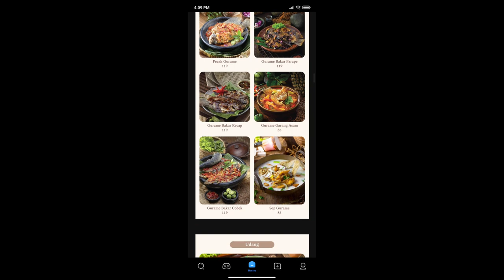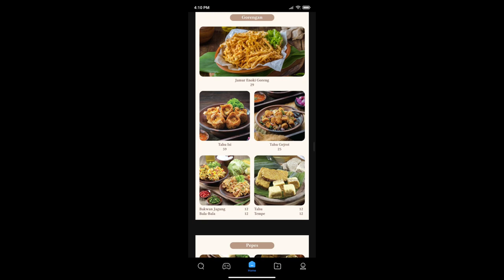TALAGA SAMPIREUN DEPOK | TELAGA DI TENGAH KOTA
Restoran ini cocok banget dikunjungi bersama keluarga.
Makanannya enak dan pelayanannya juga ramah banget.
Makan jadi lebih nikmat dengan diiringi gemericik air dan alunan musik-musik khas sunda.

Pas banget lagi puasa gini, yang butuh referensi tempat berbuka dengan keluarga di kawasan Depok. Tempat ini bisa jadi pilihan